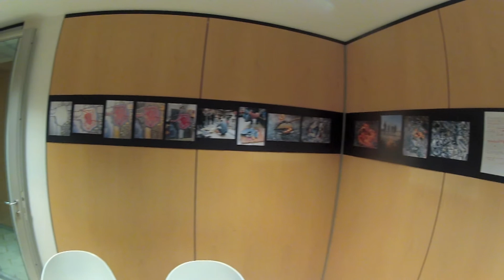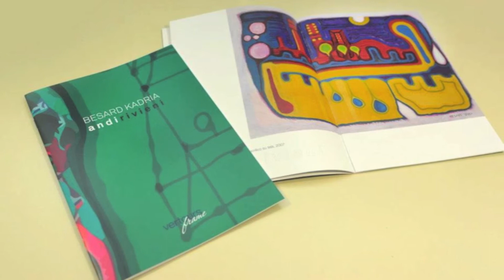ANDIRIVIENI. Mostra di VertoursFrame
ANDIRIVIENI. Mostra del pittore Besard Kadria, ospitata negli uffici di Vertours
Galleria Pellicciai, 13 Verona